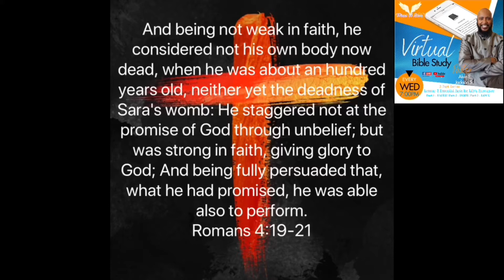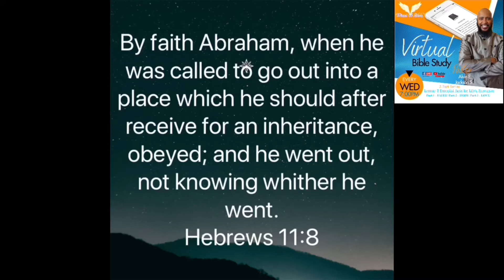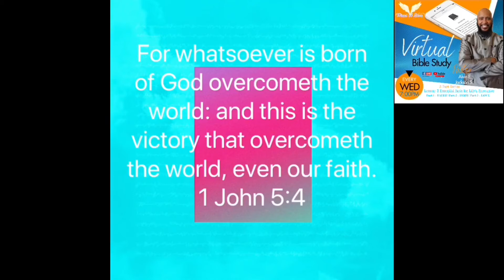Dr. Alvin E. Jackson Sr. - Virtual Bible Study - 3 Essential Facts For Life’s Encounters pt1